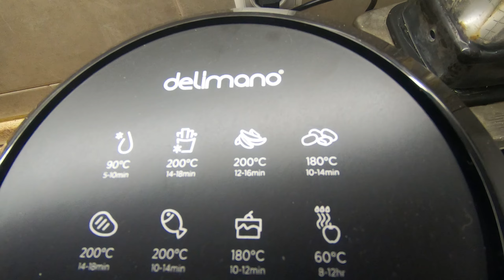Recept Za Veganske Okruglice I Što Je Cirkadijalni Ritam I Vlogmass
Ćao ekipa! S ovim vlogom zatvaramo vlogmass, pravimo zdravi ručak i pokazujem Vam recept za veganske okruglice. Također, pričat ću Vam malo više o tome što je cirkadijalni ritam, odnosno kada je najbolje vrijeme za jelo, trening i spavanje.